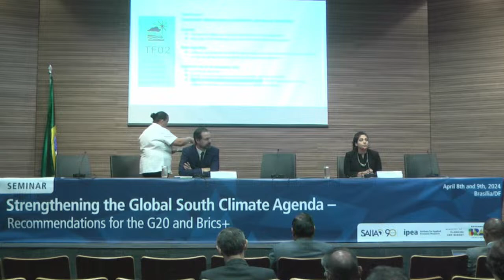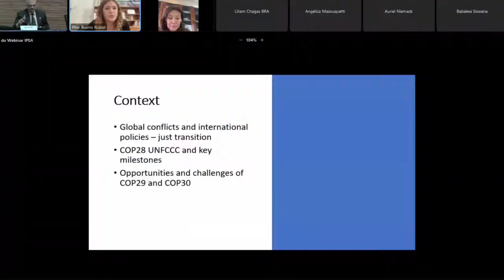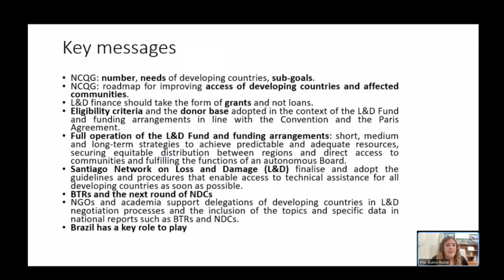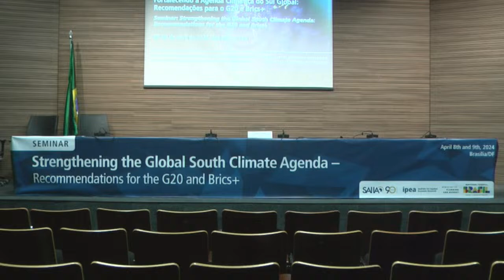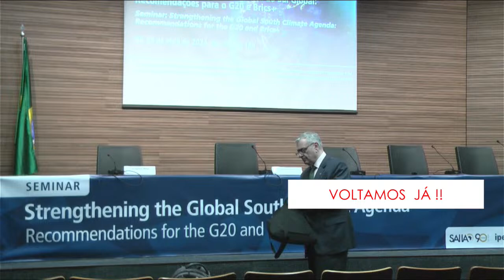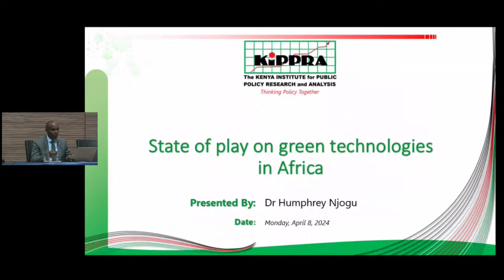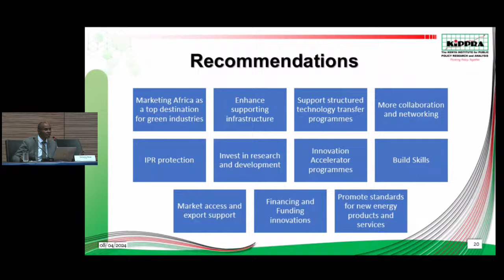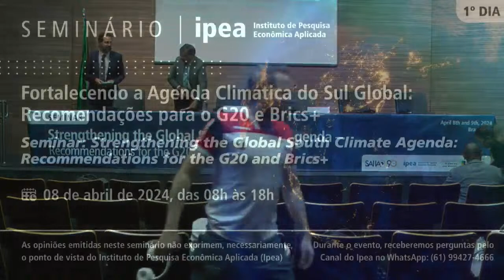Seminário: Fortalecendo a Agenda Climática do Sul Global: Recomendações para o G20 e BRICS+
Worshop: Strengthening the Global South Climate Agenda: Recommendations for the G20 and BRICS+

Abertura:
Alex Benkenstein – coordenador no South African Institute of International Affairs - SAIIA
​Palestrantes:
Andre Corrrea do Lago – embaixador e chefe do Departamento de Clima no Itamaraty
Maiara Folly – diretora-executiva na Plataforma Cipó
Luanda Mpungose – gerente de divulgação e parcerias no Instituto Sul-Africano de Assuntos Internacionais – SAIIA
Maria Pilar Bueno – professora e pós- doutorada em Relações Internacionais na Argentina
John Asafu-Adjaye – pesquisador sênior e chefe de pesquisa do Centro Africano – ACET/Ghan

Moderadores:
Jorge Chediek – professor na Pontifical Catholic University of Argentina
Nagesh Kumar – professor no Institute for Studies in Industrial Development, India

Coordenadora:
Sandra Paulsen – coordenadora de Financiamento Internacional para o Desenvolvimento Sustentável na Diretoria de Estudos Internacionais do Ipea – Dinte/Ipea

 Público: Evento aberto ao público externo mediante inscrição
Transmissão: Plataforma Webex e YouTube do Ipea
Local: Sede do Ipea, em Brasília, Auditório Anna Peliano, térreo – SEPS 702/902 Sul, Bloco C e Gerência Regional do Ipea no Rio de Janeiro, xx
Realização: Diretoria de Estudos Internacionais – Dinte/Ipea